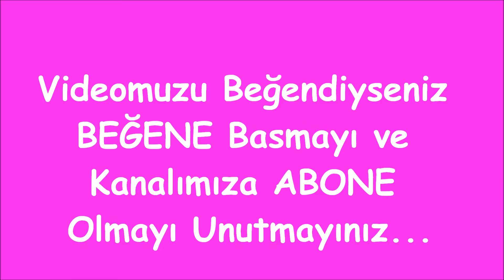DÜNDEN BUGÜNE MİRAY 9